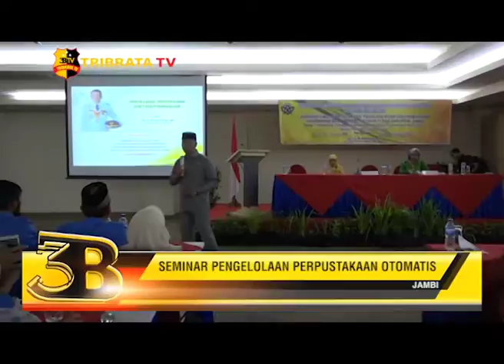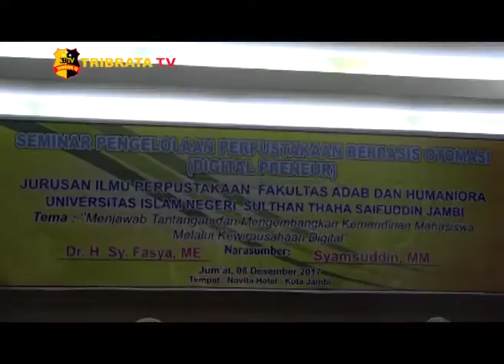WALIKOTA JAMBI MENGHADIRI SEMINAR PENGELOLAAN PERPUSTAKAAN OTOMATIS